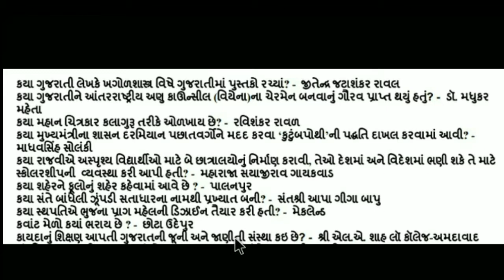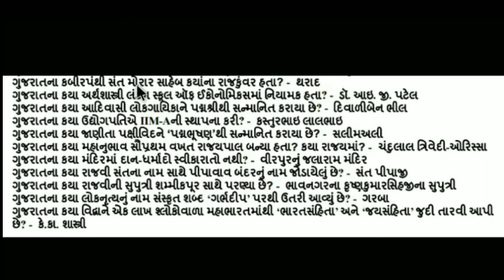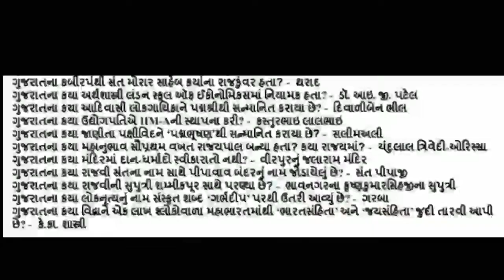Gk question answer || GUJARAT part 2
GUJARAT NE LAGU PADTA  QUE. ANS.
VIDEO MA DARSHVYA CHE JE AVAR NAVAR PUCHAYELA CHE
KEEP WATCH VIDEO AND LEARN SOME GK
PART 2